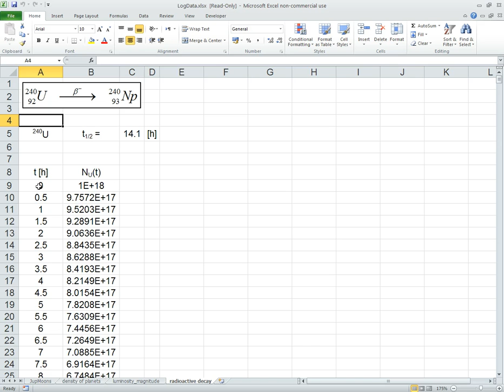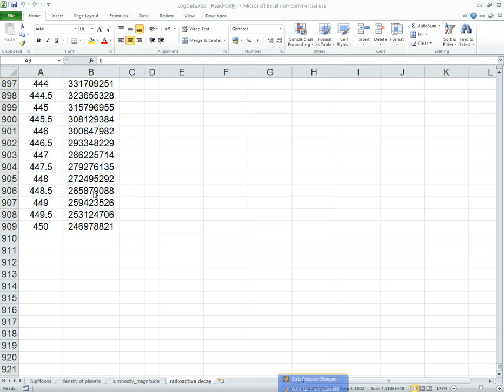Matlab:: 2D plots: logarithmic axes 2/3 (in Hebrew)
semilogy; sub- and superscript in titles